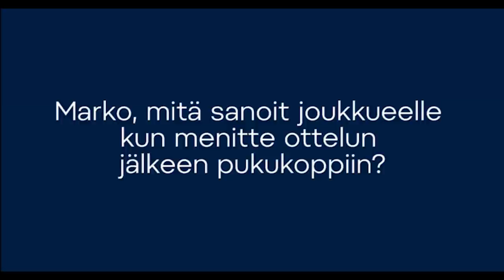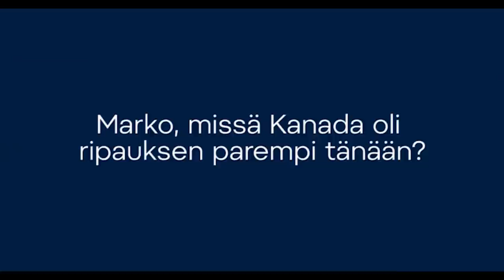”Pienestä oli kiinni” – Marko Anttilan ja Olli Määtän haastattelu finaaliottelun jälkeen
Marko, mitä sanoit joukkueelle kun menitte ottelun jälkeen pukukoppiin? Olli, mitä ajattelet siitä, että ottelu ratkaistaan kolmella kolmea vastaan? Marko, missä Kanada oli ripauksen parempi tänään? Marko Anttila ja Olli Määttä videohaastattelussa 6.6.2021.